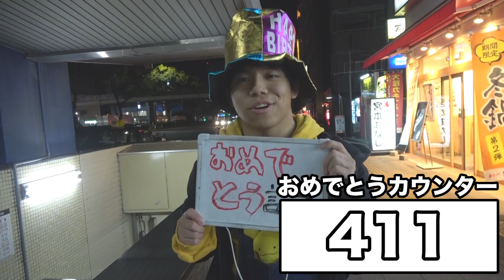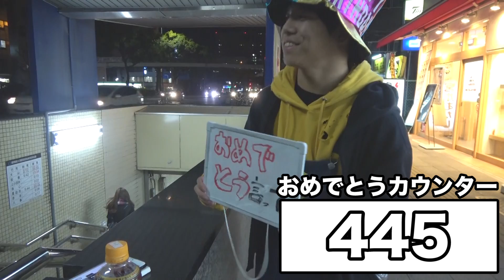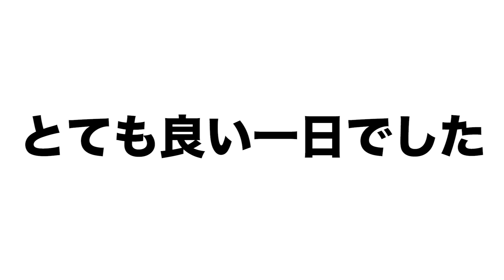【誕生日】500人に｢おめでとう｣を言われるまで帰れま500！！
たくさんの｢おめでとう｣ありがとうございました！

ファンレターはこちらへ↓
〒106-6137 東京都港区六本木 6-10-1 六本木ヒルズ森タワー 37階UUUM株式会社　つるつるTV宛